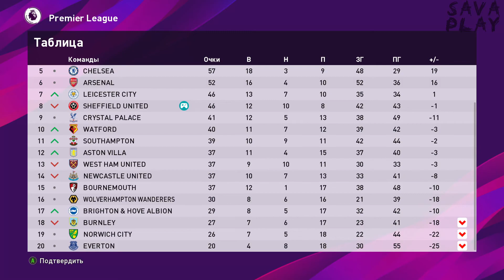⚽#32 Southamption vs Sheffield United - Карьера - Звезда футбола eFootball PES 2020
Привет всем любителям футбола, мы будем проходить карьеру за самую слабую команду в АПЛ Sheffield United (3 звезды) на уровне сложности Звезда Футбола.

Так же стартовал сезон в PES 2021 за клуб РПЛ, так же можно найти на канале.

Я не являюсь киберспортсменом, просто любитель футсима),
если у кого-то есть желание, может попробовать угадать какое место в конце сезона займёт команда.

Длительность матча 20 минут-тайм
Будут представлены матчи + кат-сцены, статистика в конце матча + расположение команды после матча.

Как только будет доступен уровень сложности Легенда, обязательно запустим Новый сезон) с новой командой)